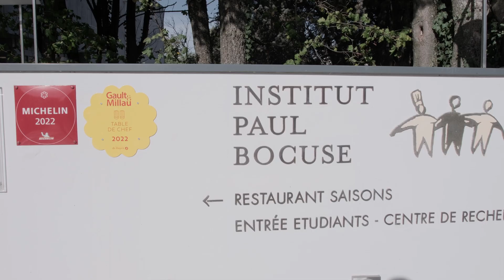Trophée du Maître d'Hôtel 2022-23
La demi-finale à l'Institut Paul Bocuse, Ecully, Lyon avec les candidats :

Diane BLANCH, directrice du restaurant Anne Sophie Pic au Beau Rivage palace ** à Lausanne
Florian CHATELARD, directeur du restaurant, La Vignette à Strasbourg (67)
Tess CONSTANT, Cheffe de rang chez Troisgros *** à Ouches (42)
Vincent GARDARIN, chef sommelier, restaurant Origine – Adrien Descouls* Le Broc (63)
Lauriane GAURIER, la table de Jean Sulpice **, Talloires (74)
Mathilde HUREL, Responsable restauration Karen group à Bucarest Roumanie
Quentin LEPLUS, Assistant de direction restaurant les Jardins du Léman à Yvoire (74)
Thomas MEDARD, Responsable de salle, Little Big Catering, Paris (75)
Ugo PALAMA, Maître d’hôtel, restaurant le Saint Nicolas, Megève (74)
Victor RUSU, Chef de rang le Pressoir d’argent Gordon Ramsay**, Bordeaux (33)
Emilie SAINT QUENTIN, 1ère Cheffe de rang, hôtel restaurant Anne de Bretagne**, la Plaine sur Mer (44)
Florence SALIGNON, Assistante Maître d’hôtel, restaurant les Fresques*, Hôtel Royal, Évian les Bains (74).